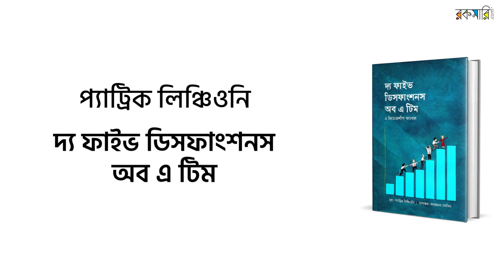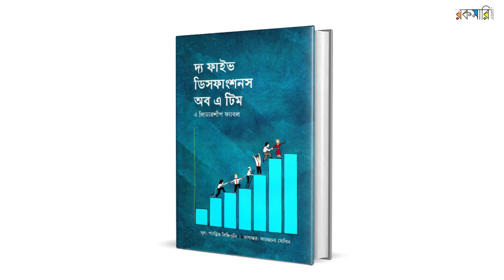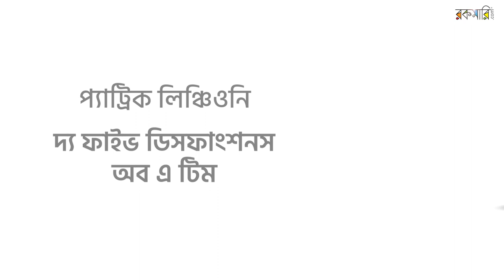একজন স্বপ্নবাজের গল্প | Mahmudul Hasan Sohag | The Five Dysfunctions of a Team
আজ থেকে ২২ বছর আগে, সেই ২০০০ সালের কথা। সদ্য কলেজ পাশ করে বুয়েটে ভর্তি হয়েছে সে। এরপর একে একে গড়ে তোলার চেষ্টা করেছেন ৬ টিরও বেশি কোম্পানি। ২০১২ সালে মার্কিন যুক্তরাষ্ট্রের স্টেট ডিপার্টমেন্টের অর্থায়নে ইয়াং অন্ট্রাপ্রেনার এক্সচেঞ্জ প্রোগ্রাম নামে দেড় মাসব্যাপী একটি অনুষ্ঠানে অংশগ্রহনের সুযোগ হয় তার।
আমেরিকা পৌঁছে DigitalTutors.com নামের একটি কোম্পানিতে কাজের সুযোগ হয় তার। এই কম্পানির সিইও তাকে একটি বই উপহার দেন।
কী সেই বই? জানতে ইচ্ছে করছে? হ্যাঁ বলে দিচ্ছি সেই বইয়ের নাম। বইটি হল, প্যাট্রিক লিঞ্চিয়নির The Five Dysfunctions of a Team